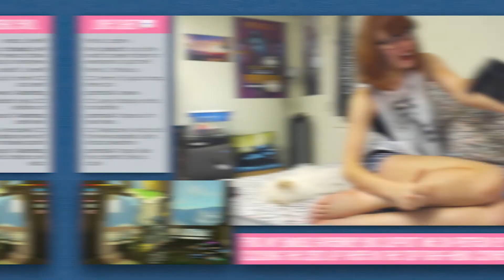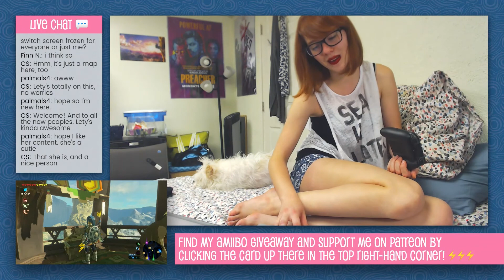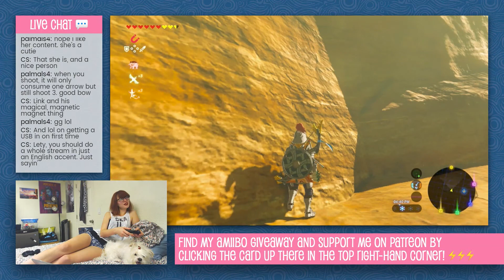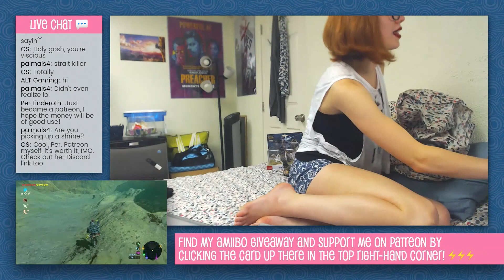Part 72 - Zelda: Breath of the Wild (2017) • Let's Play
About to go to the Gerudo for the next Divine Beast when I realize I didn't finish things with the Rito! This is where the stereotypes fir Hylians having bad manners comes from.

SHOUTOUT to my main Doers of Stuff,
 • KYLE, who is a PRETTY AWESOME GUY overall!
 • PIP, who has a BEARD that MAKES ODIN WEEP!
 • JUSTIN, who is MYSTERIOUS and REALLY SMART!
 • ADRIAN, who is a MAN of VERY FEW WORDS!

Video Info
Lety Does Stuff S3:E50 “Part 72 - Zelda: Breath of the Wild (2017) • Let's Play" was filmed on 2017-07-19.